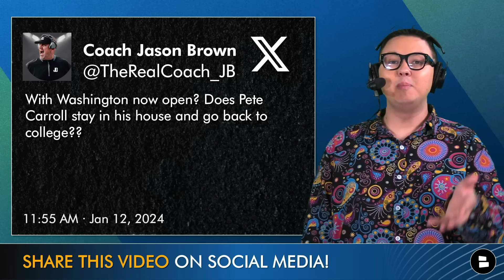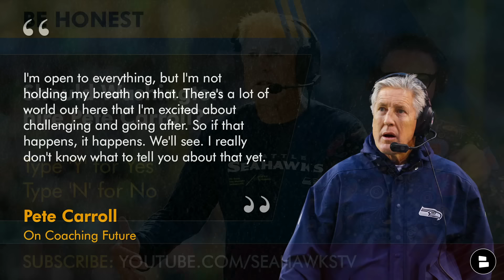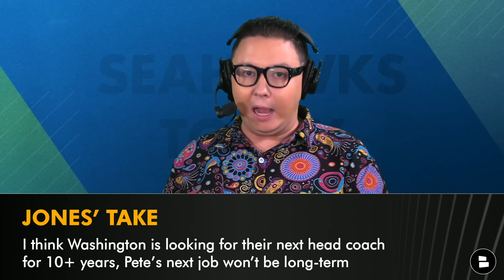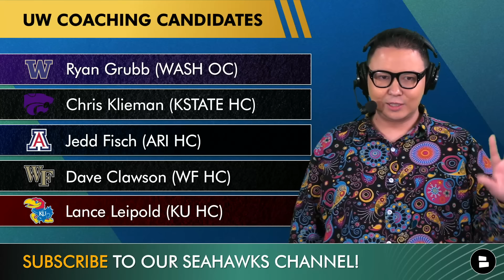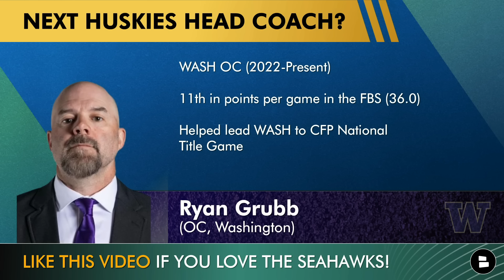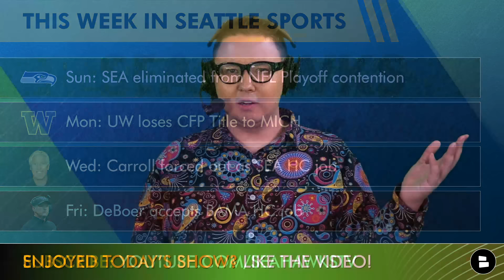Pete Carroll To Washington Football? Seahawks Rumors On Staying In Seattle As The Huskies Head Coach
Pete Carroll rumors and news leads this Seattle Seahawks YouTube video, as he is being mentioned as a candidate for the new Washington Football head coach opening after Kalen DeBoer left for Alabama Football to replace Nick Saban. With the Seattle Seahawks rumors swirling this week after the team announced that Pete Carroll will not return as the team’s head coach next year, speculation is that Carroll is a candidate to be the next Washington Huskies head football coach. Seattle Seahawks news has been rolling about who the next Seahawks head coach will be with Dan Quinn as the favorite, but could Pete Carroll stay in Seattle? Chat Sports host Tyler Jones shares his thoughts on the idea of Washington Huskies Football hiring Pete Carroll as their next head coach on this edition of Seahawks Today.

Let’s show some love to Pete Carroll! LIKE the video if you appreciate Coach Pete!

Pete Carroll Rumors
- Moved to team advisor role after 14 seasons as Head Coach
- Did not want to step down as Seattle Seahawks Head Coach
- 137-89-1 record in Seattle, Super Bowl XLVIII Champion

Pete Carroll News
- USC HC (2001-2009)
- 2x National Champion (2003, 2004) & 7x PAC-10 Champion (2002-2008)
- AFCA Coach of the Year (2003)

This Week In Seattle Sports
Sunday: Seattle Seahawks eliminated from NFL Playoff contention
Monday: Washington loses CFP Championship to Michigan
Wednesday: Pete Carroll forced out as Seahawks Head Coach job
Friday: Kalen DeBoer accepts Alabama Head Coach job

Washington Football Coaching Search: Ryan Grubb
- Washington OC (2022-Present)
- 11th in points per game in the FBS (36.0)
- Helped lead Washington to CFP National Title Game

Washington Football Coaching Hot Board
Ryan Grubb (Washington OC)
Chris Klieman (Kansas State HC)
Jedd Fisch (Arizona HC)
Dave Clawson (Wake Forest HC)
Lance Leipold (Kansas HC)

If you love the Seahawks, turn on Notis for the latest Seahawks updates! 🔔

Hey Seahawks Fans! Answer these questions from today's show in the comments:
- Seattle Seahawks Rumors: Should Washington hire Pete Carroll? Type ‘Y’ for Yes, ‘N’ for No
- Washington Football Rumors: Who will be the next Washington Huskies head football coach?

Stay up-to-date with more Seattle Seahawks news & rumors with articles from the Seattle Times, Tacoma News-Tribune, Seattle Sports 710, ESPN, The Athletic, Bleacher Report, Field Gulls + others all consolidated on our Chat Sports

SHARE THE SHOW! Help this video reach all of the Seahawks 12's!

- REPORT: Dan Quinn WANTS To Be The Seattle Seahawks Head Coach In 2024 | Seahawks News & Rumors

Seattle Seahawks offensive coaches:
Offensive Coordinator: Shane Waldron
Quarterbacks Coach: Greg Olson
Assistant Quarterbacks Coach: Kerry Joseph
Run Game Coordinator/Running Backs Coach: Chad Morton
Offensive Passing Game Coordinator/Wide Receivers Coach: Sanjay Lal
Tight Ends Coach: Pat McPherson
Offensive Line Coach: Andy Dickerson
Assistant Offensive Line Coach: Keli'i Kekuewa
Senior Offensive Assistant: Nate Carroll
Offensive Assistant: Donovan Jackson
Offensive Assistant: Robbie Picazo

Disagree with Tyler Jones’ Seattle Seahawks takes on today’s show? Let him now on Twitter

Keep your finger on the pulse of the 12’s with Chat Sports' Seattle Seahawks Today. The latest Seahawks news, rumors & updates come your way daily.